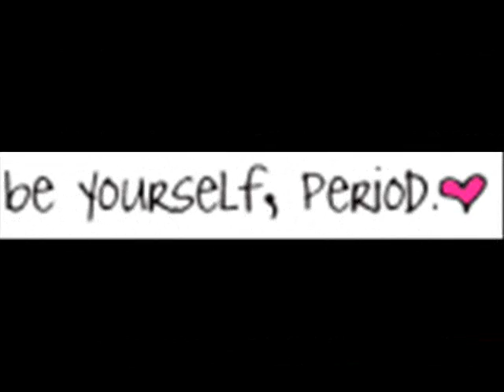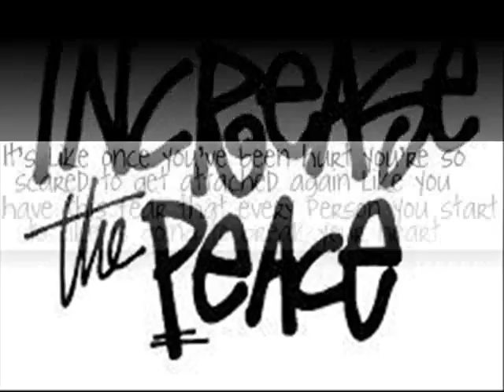Rush- Tom Sawyer...cool shit